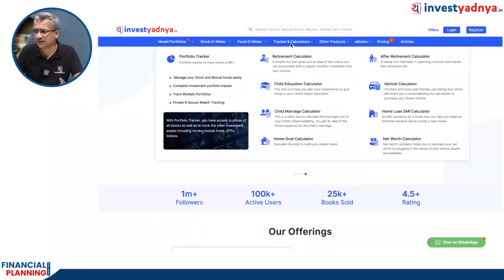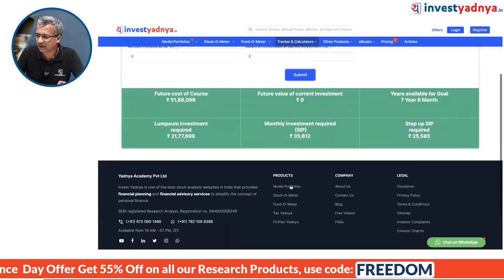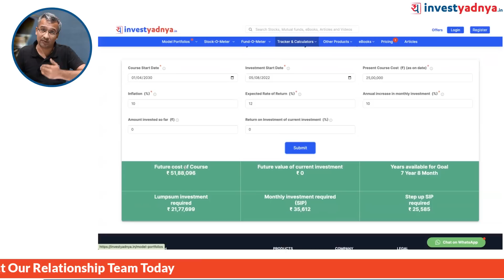How to Plan for your Child's Education? How much Corpus is enough for Child Education?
Planning for your child's education is a crucial step that requires careful consideration and financial planning. In this video, we will provide you with all the information you need to plan for your child's education. We will discuss how much corpus is enough for your child's education, what expenses to expect, and how to create an effective education savings plan.

When planning for your child's education, it's important to consider the rising cost of tuition fees, accommodation expenses, and other related costs. This video will help you understand how much money you need to save up, and how to invest it effectively to ensure that you have the financial means to support your child's education.

First, we will discuss the different types of educational expenses you need to consider while planning for your child's education. Then, we will show you how to calculate the required corpus and how to invest it wisely. You will learn about different investment options that can help you grow your savings and create a secure financial future for your child.

So, if you're a parent struggling to come up with a plan for your child's education, this video is for you. Watch it now and start planning for your child's future today!

Plan for your Child's Education
Corpus for Child Education
Education Savings Plan
Tuition Fees
Investment Options
Parenting Tips
Financial Planning
Child's Future
Rising Costs
Accommodation Expenses

1. Neither Research Analyst nor the entity nor his associates or relatives have any financial interest in the subject Company;
2. Neither Research Analyst nor the entity nor its associates or relatives have actual / beneficial ownership of one per cent or more securities of the subject Company, at the end of the month immediately preceding the date of publication of the research report or date of public appearance;
3. Neither Research Analyst nor the entity nor its associates or his relatives have any other material conflict of interest at the time of publication of the research report or at the time of public appearance.
1. The Research Entity and its associates have not received compensation from the subject company in the past twelve months.
2. The subject company is not or was not a client during the twelve months preceding the date of recommendation.